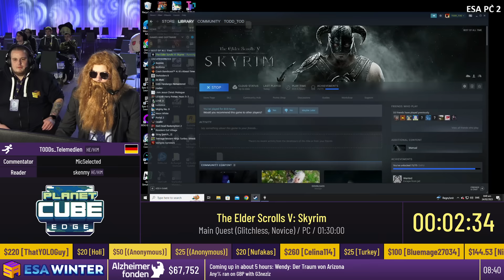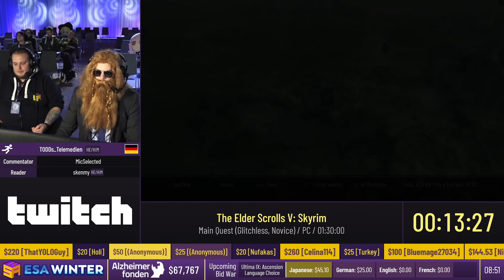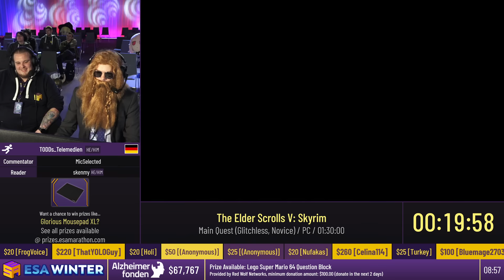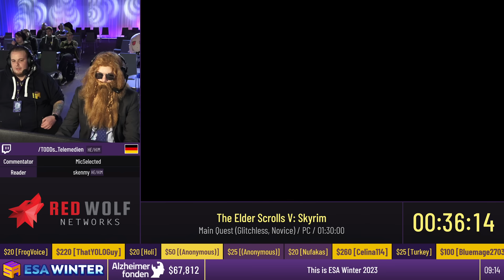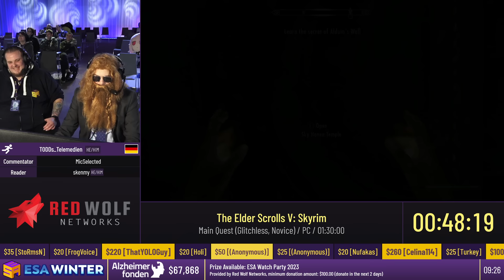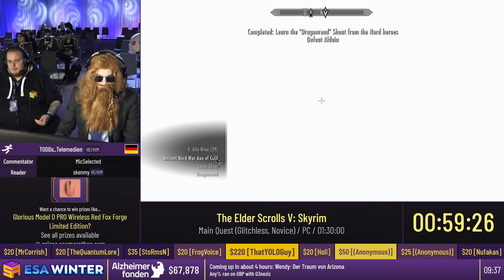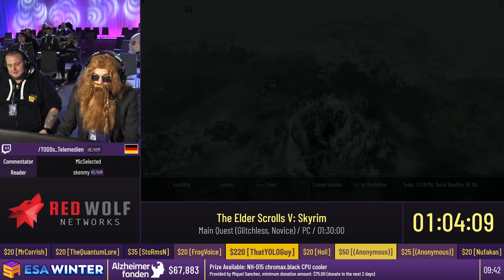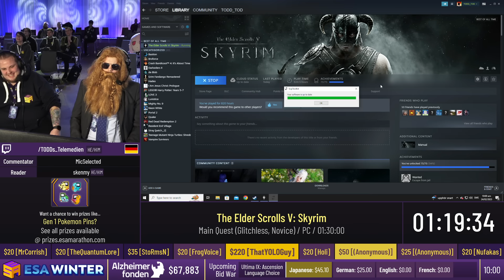The Elder Scrolls V: Skyrim [Main Quest (Glitchless, Novice)] by TODDs_Telemedien